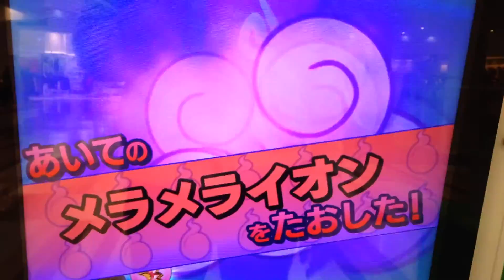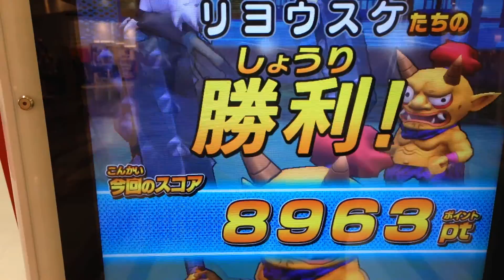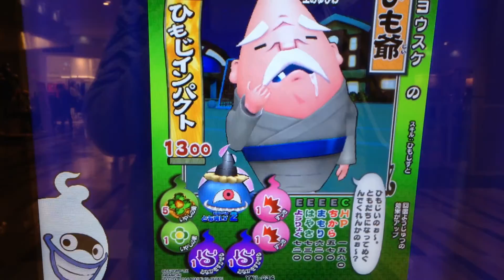妖怪クエスト 妖怪不祥事案件 メラメライオン ケマモト村 妖怪ウォッチ ともだちウキウキペディア第6弾G